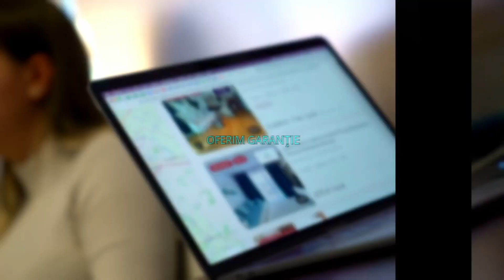Iasi | PIATA NICOLINA/2 CAMERE / SEMIDECOMANDAT/ PARCARE/ BALCON / P50827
ID Anunt :P50827

Comisionul perceput de KING IMOBILIARE este de 100%

KING IMOBILIARE va propune spre INCHIRIERE un apartament     2 camere , complet mobilat si utilat in zona “PIATA NICOLINA     ”

Apartamentul are o suprafata de 42 mp si se afla la ETAJUL 4 intr-un bloc cu regim de inaltime P + 4.

Apartamentul este utilat si mobilat complet, alaturi de toate electrocasnicele necesare.

Este ideal ca si rezidenta pentru un cuplu sau o familie , care este in cautarea unei apartament intr-o zona selecta a orasului.

Agent: Danca Claudiu